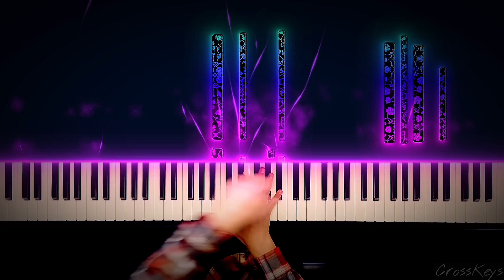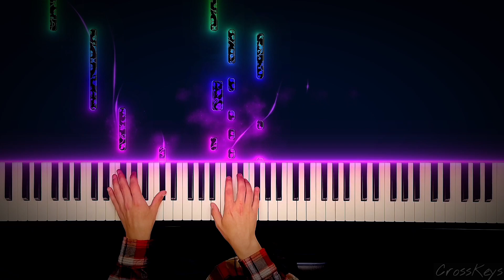Ara - Ovidio De Ferrari // Devon Vincent